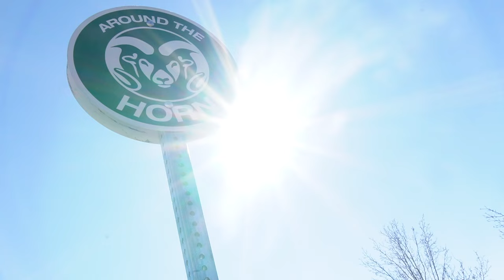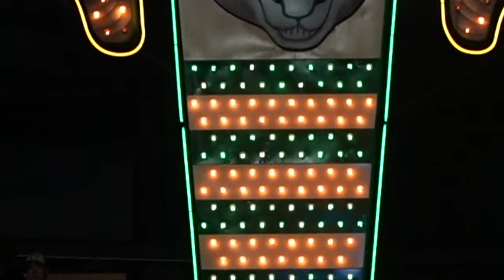CSU Rams Men's Basketball BULLIES Utah State In Huge 20 Point Win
Isaiah Stevens, Nique Clifford and the rest of the Colorado State Rams dominated Utah State in a Mountain West matchup on Saturday. Watch the CSU Rams bully the Aggies and get a 20 point win, 75-55. Here are exclusive, behind the scenes clips from the game.